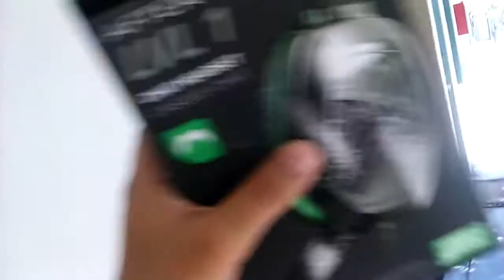TGM Movie: Phineas Meets Finn The Humen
Phineas does something bad 😦😦😦